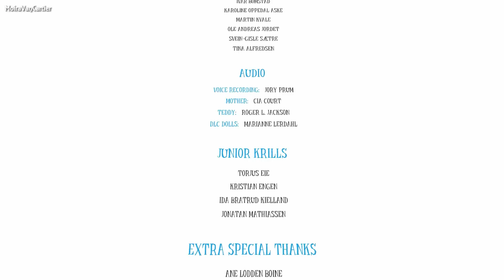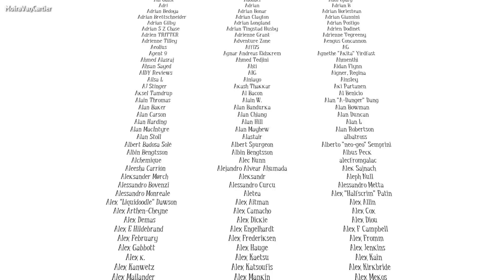Among The Sleep [DLC] - FINALE - Un'infanzia difficile - Ep.2 - [Gameplay ITA]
In questo episodio di Among The Sleep [DLC]: esploreremo i sotterranei e il piano di sopra alla ricerca degli ultimi due pupazzetti dispersi.